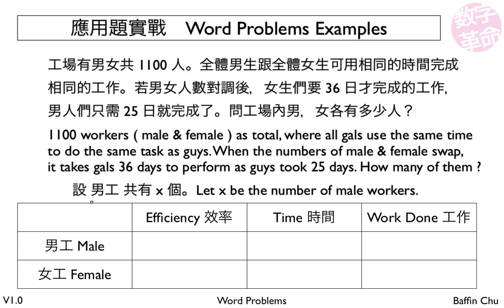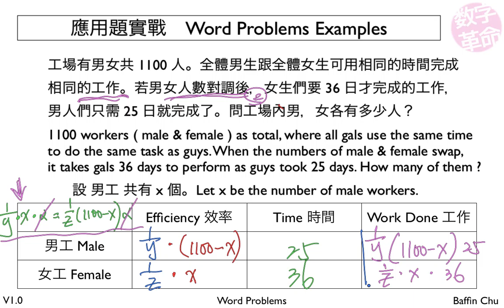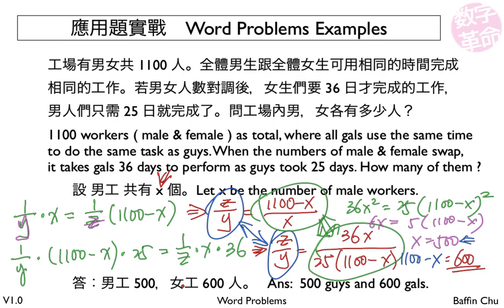1 003 Word Problems 12